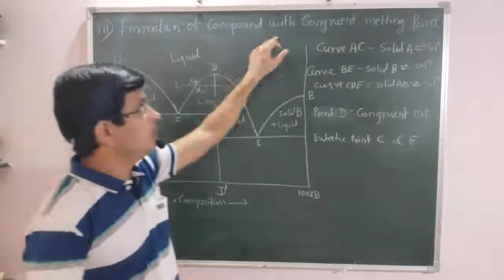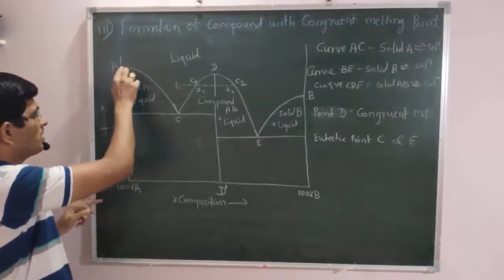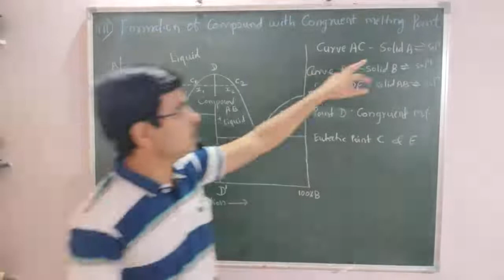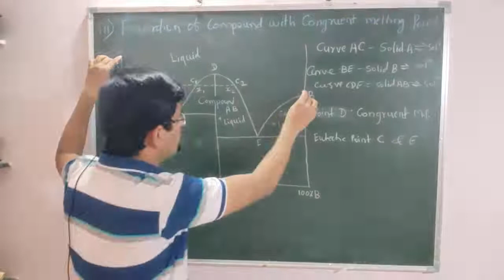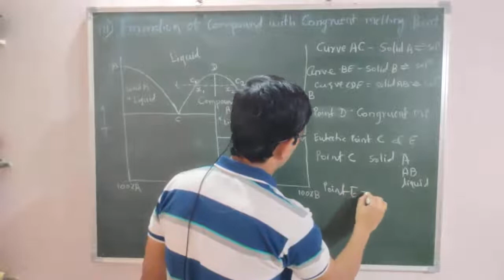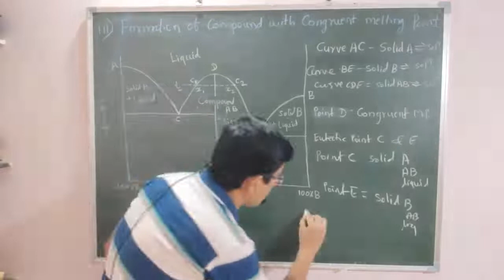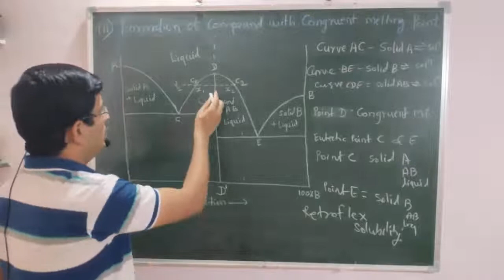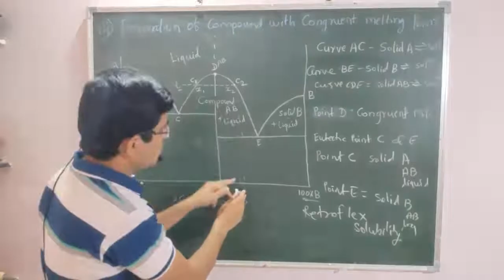Formation of compound with congruent melting point